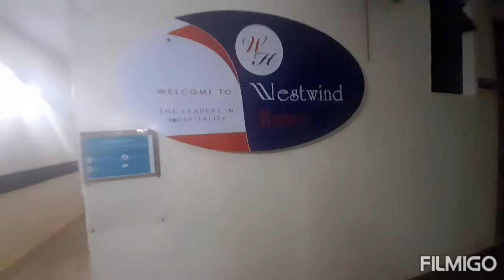Vj Kay_Gee Karuga Doing magic pale westwind hotel on Vuka mwaka party ..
hii iliweza wasee